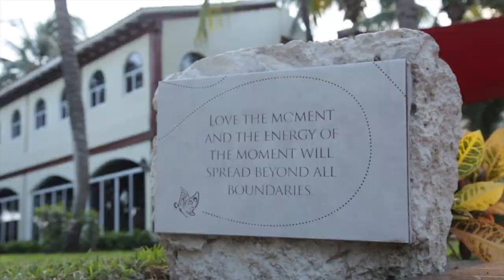WE MADE TEACUPS (EPIC FAIL)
Today we will be making teacups with clay! Let's see if we will be able to drink out of them when we are done!